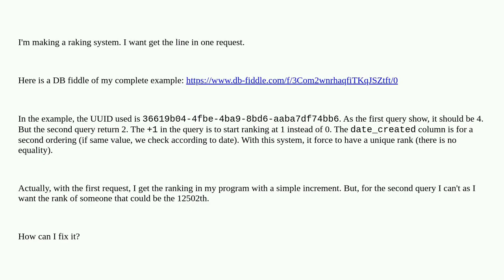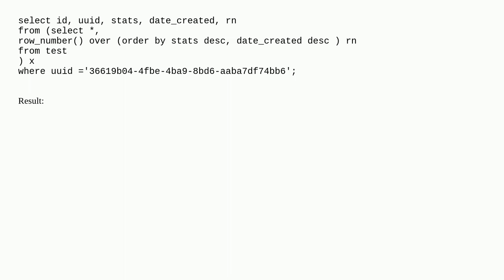How can I get a valid rank counter?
A special thanks goes out to the community

  order-by mariadb mariadb-10.5